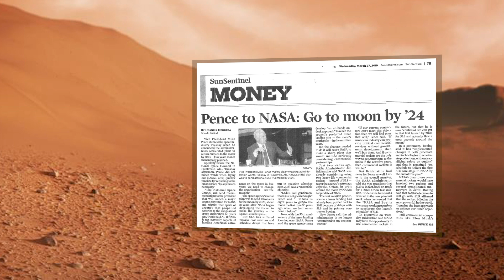Returning to the moon: The problem of dust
Joel S. Levine, research professor of applied science, says lunar dust represents the greatest obstacle to prolonged human activity on the moon.